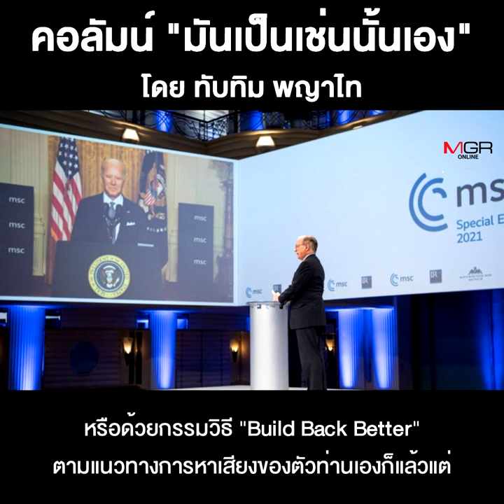ประชาธิปไตยกับความเท่...แต่ไม่มีจะแ-ก!!!